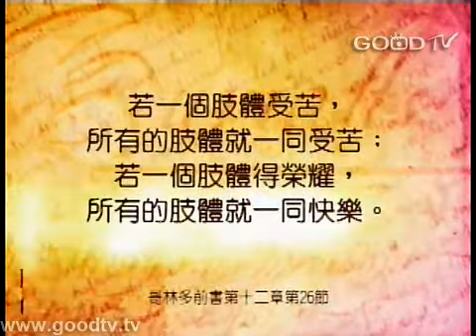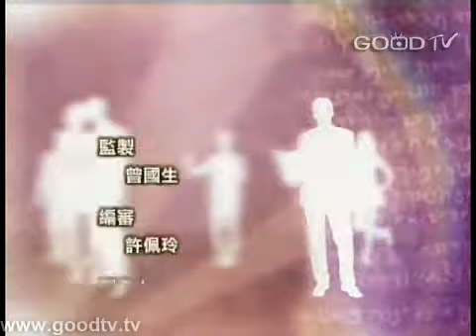基督徒的信仰(43)~教會與世界(一)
啟發人生／基督徒的信仰
主講：康來昌老師